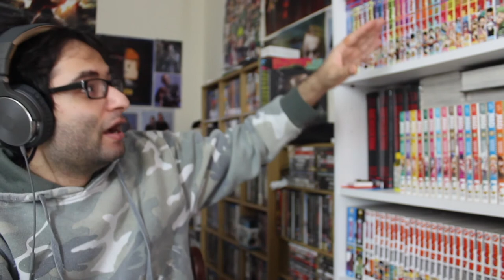Resident Evil 8: Village - Trailer Breakdown (Barry Burton Dead? Alex Wesker Back!)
Breakdown of the Reveal Trailer for Resident Evil 8.